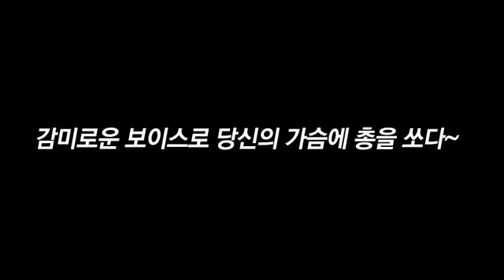[엠넷 보이스코리아] 보이스코리아V-file 대공개!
백지영의 '총 맞은 것처럼'을 감미롭게 소화한 보이스의 그는?
여러분 가슴에 총을 쏘는 보이스가 6월 1일 금요일 밤 11시 공개됩니다!
본방사수 보이스코리아V-file!